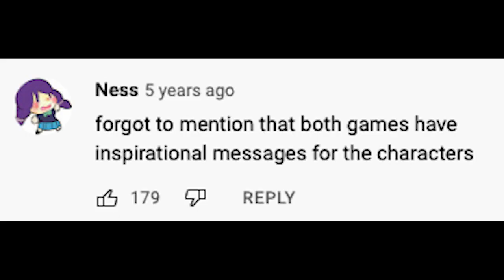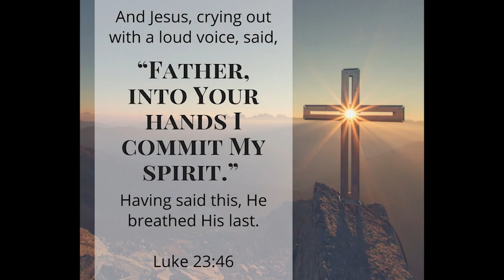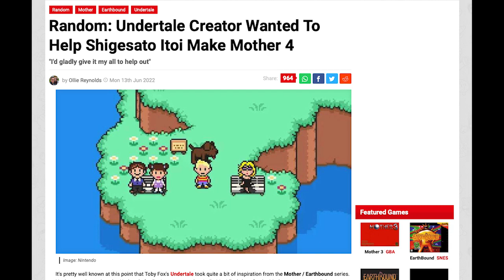Thoughts on Undertale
A review and deeper exploration of so-called "Motherlikes"...

Undertale - sans.
EarthBound - Buy Somethin' Will Ya!